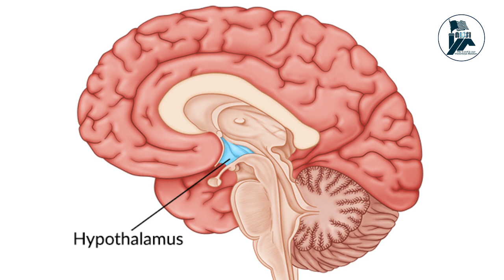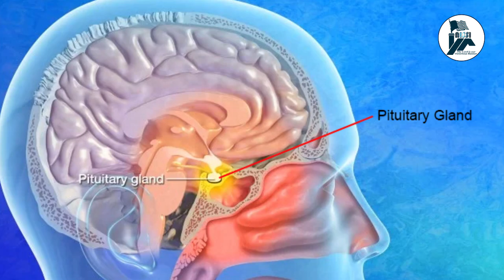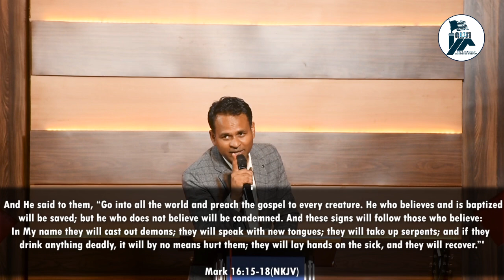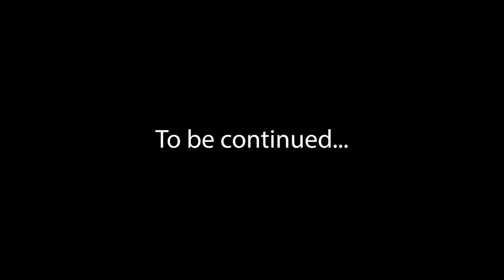#118 | Unknown Tongue অন্য ভাষা || Part - 1 || Ps Diganta Ali